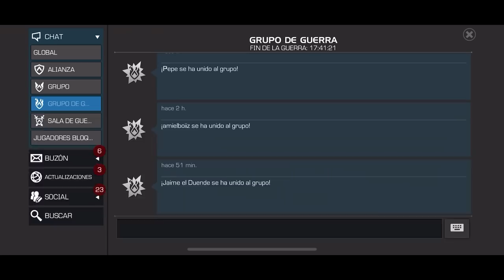S32W02: KenOB vs MATRIX | ¡QUÉ ESTA PASANDO! | MCOC